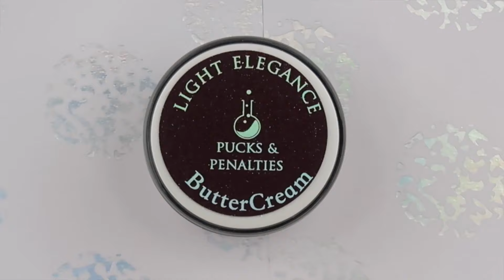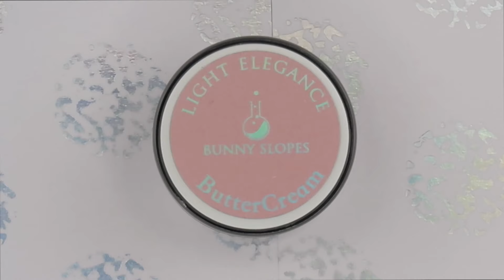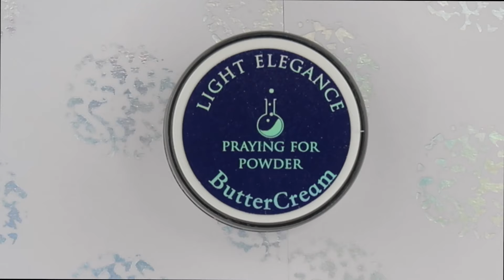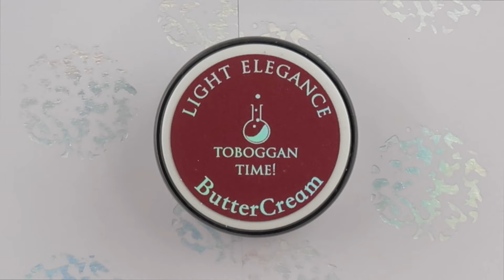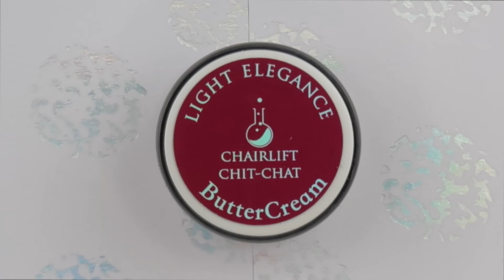Light Elegance Buttercreams | Winterplay | Winter 2022 | Product Review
In this video I share with you a NEW buttercream collection from Light Elegeance.  It's their Winter 2022 collection called 'Winterplay'.  Join me as I swatch out these beautiful winter colours and do some colour comparisons for you all.

FAQ
Camera: Canon G7X Mark II
Microphone: Fifine Technology
Ring Light: Neewer Photo Studio Dimmable 18"
Umbrella Lights: Geekoto Softbox Lighting
Editing Software: Final Cut Pro